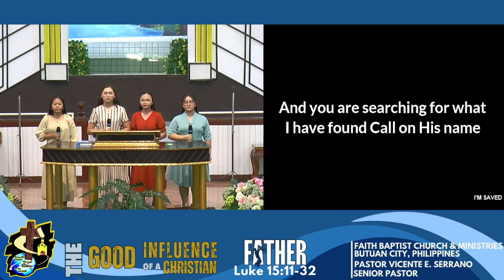I'm Saved - Ladies Quartet